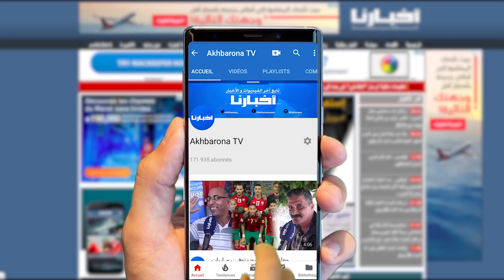خبير استراتيجي: حكومة أخنوش ستتفوق على الجزائر بغازها وبيترولها وستحقق نسبة نمو غير مسبوقة